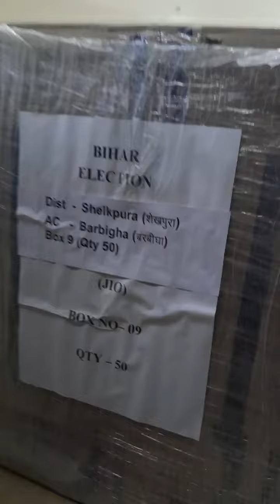installation of camera by director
how to install camera
CCTV camera kaise lagaye
CCTV camera aasani se kaise lagaye
sadharan tarike se CCTV camera install kare